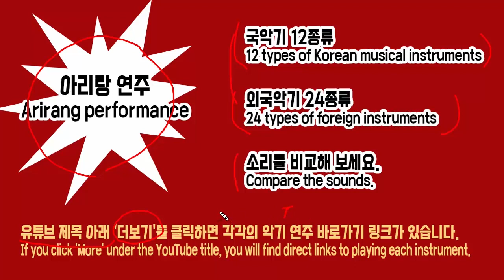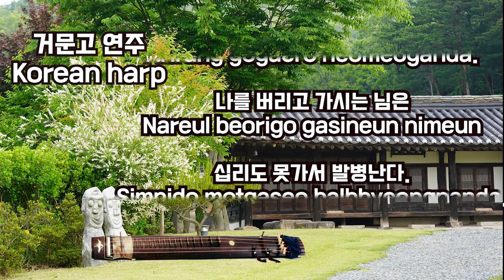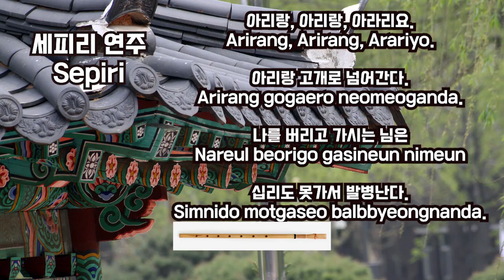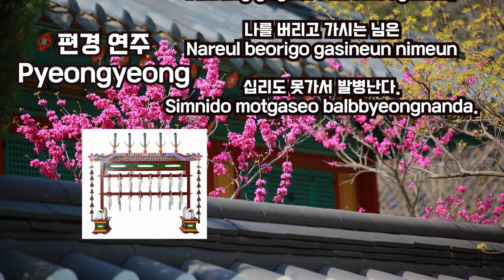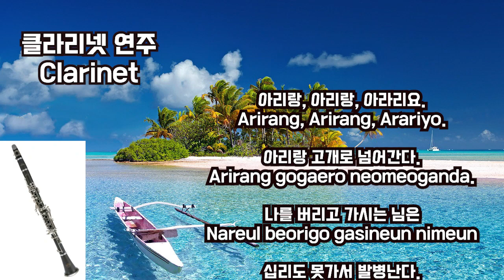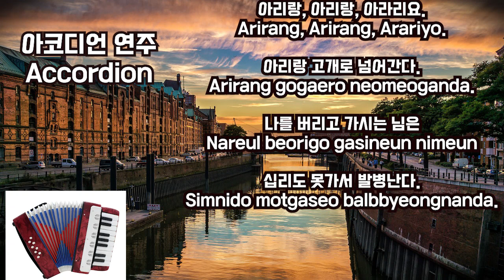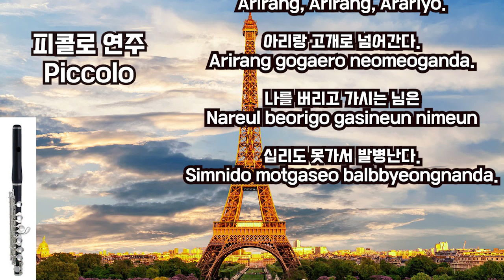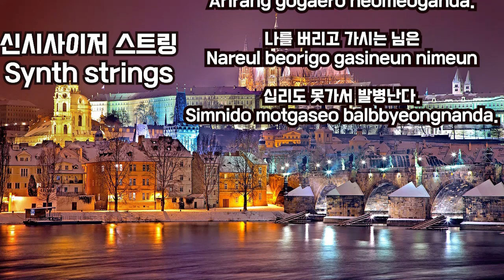아리랑 연주로 악기소리 비교, 국악기 12종류 외국악기 24종류 독주, 오케스트라 악기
오케스트라 공연 보러 가기 전에 악기를 알고 가면 더욱 좋습니다.

국악기 연주(12 types of Korean musical instruments):
00:03:15 가야금(Gayageum)
00:03:48 거문고(Korean harp)
00:04:20 양금(Yanggeum)
00:04:55 아쟁(Ajaeng)
00:05:35 단소(Danso)
00:06:24 향피리(Hyangpiri)
00:07:06 세피리(Sepiri)
00:07:40 소금(Sogeum)
00:08:19 대금(Daegeum)
00:09:38 태평소(Taepyeongso)
00:10:15 편경(Pyeongyeong)
00:10:48 편종(Pyeonjong)

외국악기 연주(24 types of foreign instruments):
00:11:21 피아노(piano)
00:11:57 바이올린(violin)
00:12:31 비올라(viola)
00:13:06 첼로(cello)
00:13:40 클라리넷(clarinet)
00:14:15 오보에(oboe)
00:14:50 바순(bassoon)
00:15:25 호른(horn)
00:15:59 더블베이스(double bass)
00:16:34 아코디언(accordion)
00:17:09 트롬본(trombone)
00:17:44 트럼펫(trumpet)
00:18:18 실로폰(xylophone)
00:18:53 기타(electric guitar)
00:19:28 색소폰(saxophone)
00:20:03 플룻(flute)
00:20:37 피콜로(piccolo)
00:21:12 오카리나(ocarina)
00:21:47 오르간(organ)
00:22:21 신시사이저 홀로우 벨스(synth hollow bells)
00:22:56 신시사이저  스트링(synthesizer strings)